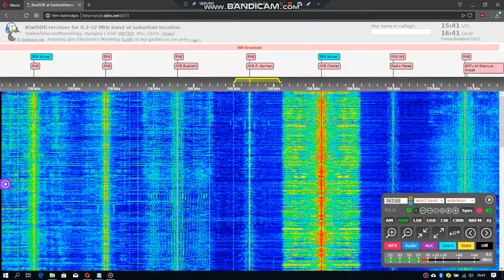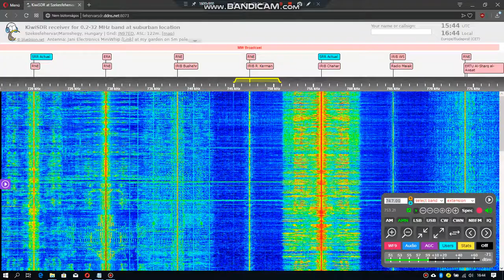All India Radio on 747 kHz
English Broadcast
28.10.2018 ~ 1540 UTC